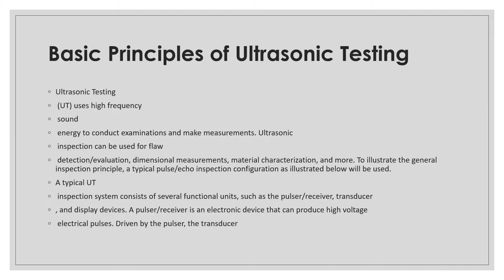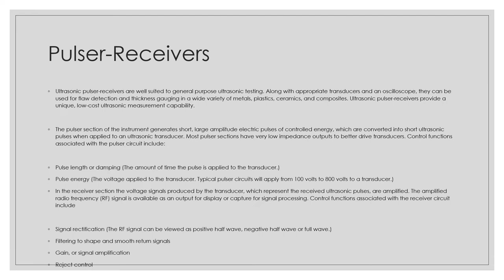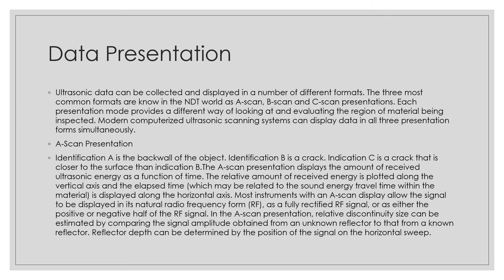ULTRASONIC TESTING IMP DETAILS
e-Knowledge Corner
GOAL :